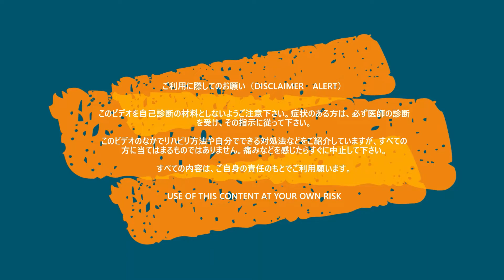第1回 膝の痛みはこう治す（お爺ちゃん、お婆ちゃんの膝を楽にしてあげよう編）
今回はご自分のご両親、お婆ちゃん、お爺ちゃんなど、身内の方を対象として、膝の痛みを軽減する方法です。実際に私が母にやってあげている動画をそのままご覧いただきます。

膝痛に悩むご高齢者は、完全に良くして欲しいというよりは、日常生活を少しでも楽に暮らせればいいという方が多いです。目標を高く設定するのではなく、1，2割ぐらい改善・少し楽になればいいを目標に、このビデオの内容を実践してみてください。

上手くできるようになると、膝の痛みを楽にしてあげることができるようになり、腰と膝との関連性を理解できるようになります。

00:00 はじめに
0:22 身内の膝をよくしてあげよう
0:53 少し楽にしてあげるを目標にする
2:22 では、どこを治すのか？
4:28 どうして腰を治すのか？
5:17 施術上の注意点
6:05 実際のデモを見ながら注意事項の再確認
8:38 実際の治し方（デモ）
14:49 まとめ

東京都文京区　「千駄木鍼灸整骨院」